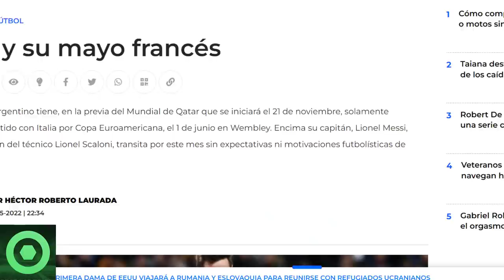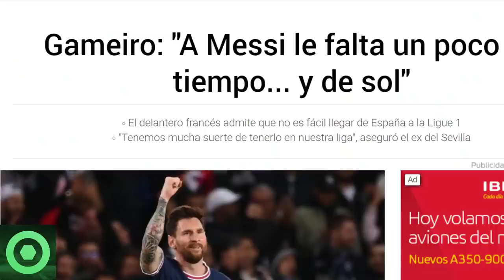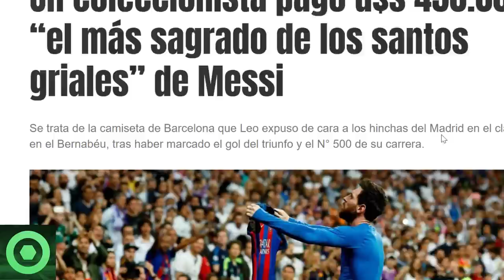💥¡𝗢𝗷𝗼!💥 BRUTAL 𝗡𝗼𝘁𝗶́𝗰𝗶𝗮 De 𝗟𝗲𝗼 𝗠𝗲𝘀𝘀𝗶 🔴 𝗣𝗼𝗰𝗵𝗲𝘁𝘁𝗶𝗻𝗼 Y 𝗚𝗮𝗺𝗲𝗶𝗿𝗼 𝗦𝗢𝗥𝗣𝗥𝗘𝗡𝗗𝗘𝗡 Con 𝗟𝗲𝗼 🔴 𝗖𝗮𝗺𝗶𝘀𝗲𝘁𝗮 𝗠𝗲𝘀𝘀𝗶 🟥